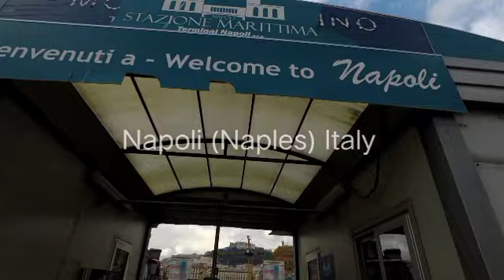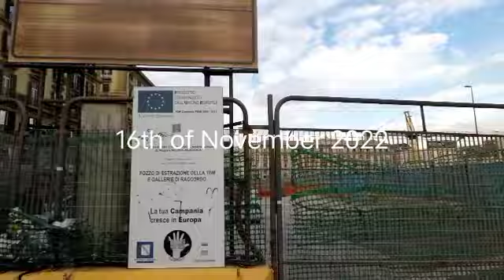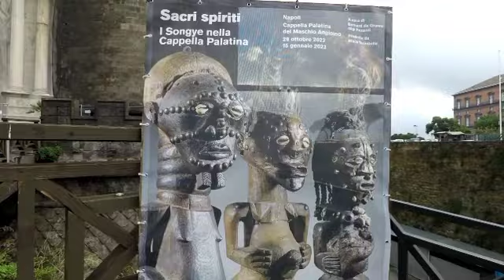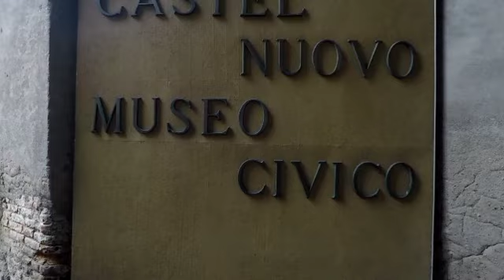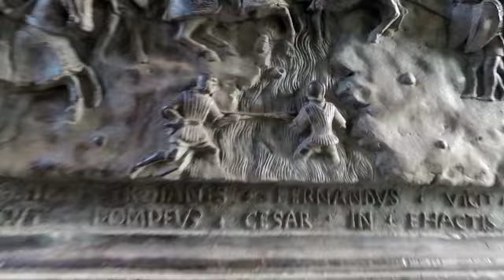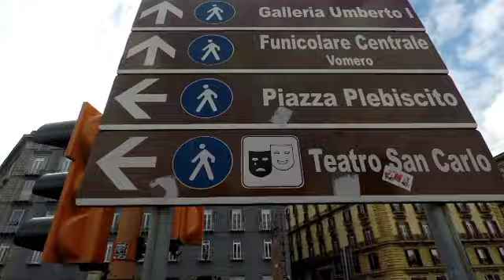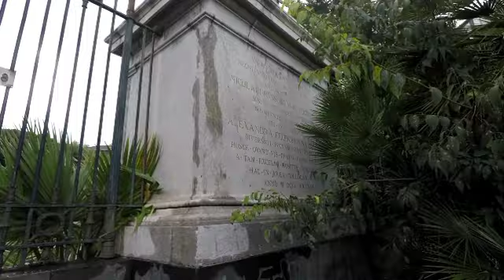Italy Naples (Napoli)